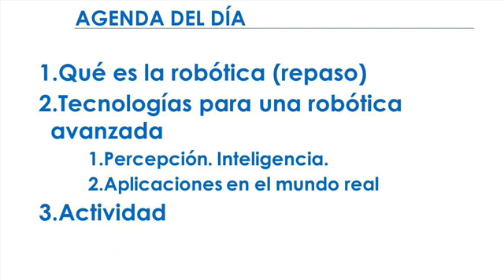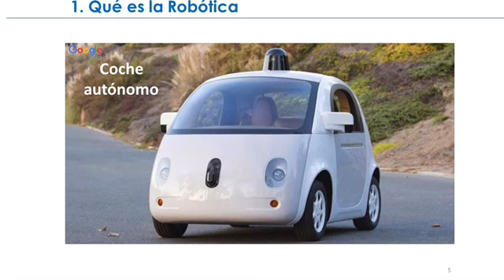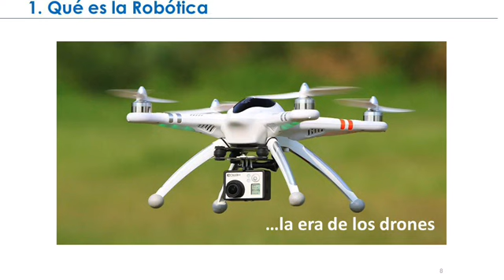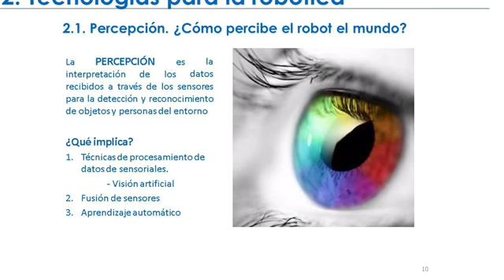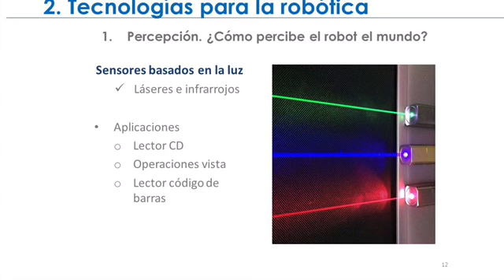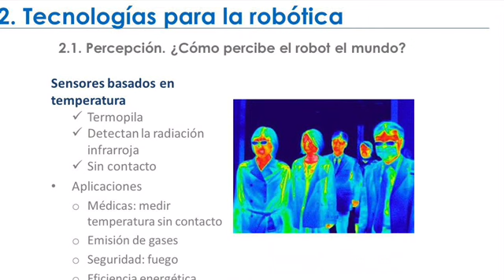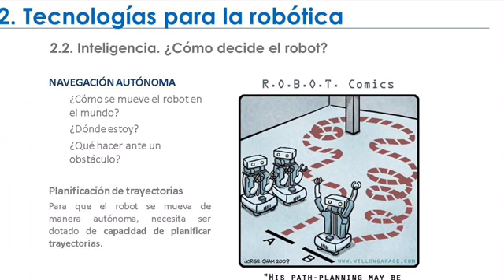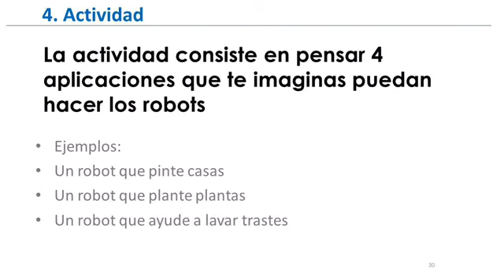Robótica inicial el futuro de la robótica